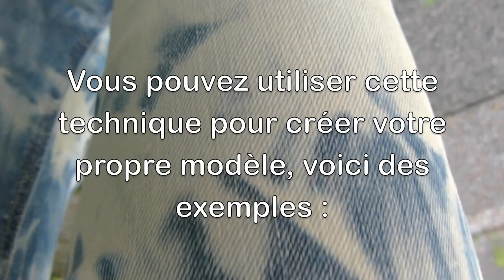DIY • Acid Wash Jeans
HD HD HD HD HD HD HD HD HD HD HD HD HD
J'ai pas mal hésité avec cette musique et une autre mais finalement j'ai choisi celle la et j'espère que ça ira ! :)